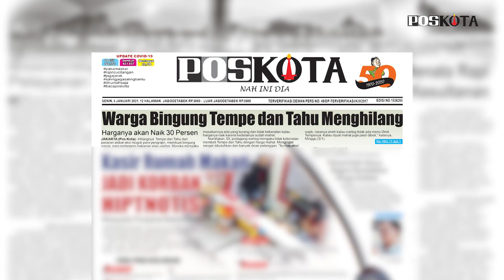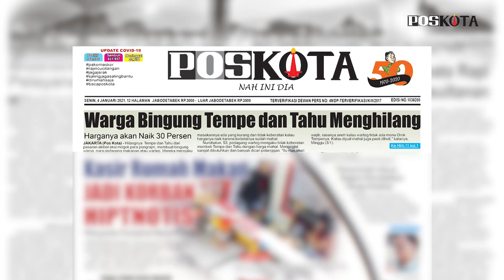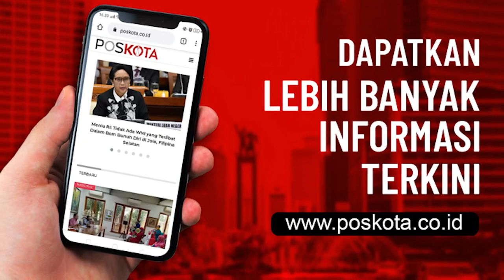HEADLINE HARIAN POS KOTA EDISI SENIN 4 JANUARI 2021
Harian Pos Kota menyajikan beberapa topik berita menarik seputar Jabodetabek,

Mulai dari Harga tahu dan tempe yg mengalami kenaikan,Wanita penjaga warung makan menjadi korban hipnotis,

Dan menjadi perhatian poskota ialah terkait Kebijakan wajib uji emisi bagi pemilik kendaraan bermotor di Jakarta. kebijakan ini akan mulai berlaku pada 24 januari 2021 mendatang.